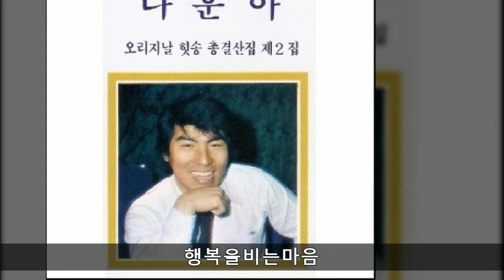나훈아 전곡 2집 B05 행복을비는마음